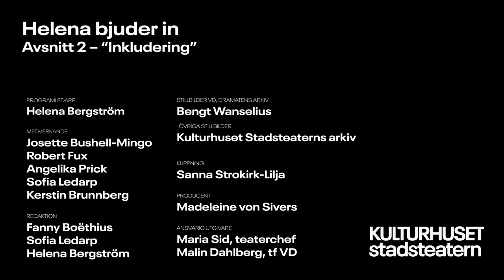Helena bjuder in, avsnitt 2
Om inkludering och förändring.

Samhället är i ständig förändring – hur gör teatern för att hänga med? Hur ser det ut med mångfald och representation i ensemblerna idag? Vad har hänt på teatern sen Metoo? Det är några av frågeställningarna i avsnitt två av "Helena bjuder in". Gäster: Josette Bushell-Mingo, Robert Fux, Sofia Ledarp, Angelika Prick och Kerstin Brunnberg.

Josette Bushell-Mingo är regissör, skådespelare och sångerska. Hon är rektor för Royal Central School of Speech and Drama i London och prefekt vid Stockholms konstnärliga högskola. Hon är initiativtagare till Tryck som organiserar Afrosvenska kulturarbetare och konstnärlig ledare för The National Black Theatre of Sweden som lanserades på Kulturhuset Stadsteatern Vällingby 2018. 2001 grundade hon konstfestivalen PUSH, på Young Vic, i syfte att möjliggöra för fler svarta skådespelare att spela på Londons scener. Som skådespelare har hon bland annat arbetat på The Royal Shakespeare Company och Royal National Theatre. Som sångerska har hon turnerat med "Nina - a story about me and Nina Simone" och spelat Rafiki i musikalen "Lejonkungen" i London.

Robert Fux är skådespelare och tillhör Kulturhuset Stadsteaterns fasta ensemble. Här har vi bland annat sett honom i "Ansvaret är vårt/Tingsten" (nominerad till DN:s stora kulturpris), "Ned med vapnen!" och "Barnen ifrån Frostmofjället" (nominerad till Svenska kritikerpriset). Robert Fux har även en lång karriär som performanceartist och dragqueen. Sen 2020 har han ett konstnärligt residens på Vara Konserthus där han kartlägger drag som hantverk genom podden "Drottningmötet" och en riksturnerande scenkonstproduktion med premiär 2021.

Angelika Prick är skådespelare och tillhör Kulturhuset Stadsteaterns fasta ensemble. Här har vi bland annat sett henne i "Tolvskillingsoperan", "Min fantastiska väninna", "Krilon" och "Jag tror på dig Anita". Utanför teatern är hon även barnprogramledare för tv-programmen "Sommarlov" och "Sommarskuggan".

Sofia Ledarp är skådespelare och tillhör Kulturhuset Stadsteaterns fasta ensemble. Här har vi sett henne i 16 pjäser, senast i "Shakespeare in love" och Jag är en annan nu. Sofia Ledarp har även gjort en rad film- och tv-roller. För rollen i "Den man älskar" erhöll hon en guldbagge för bästa kvinnliga huvudroll.

Kerstin Brunnberg är journalist och har bland annat arbetat på Svenska Dagbladet, SVT och Sveriges Radio, senast som VD (2007–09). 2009–14 var hon styrelseordförande i Statens Kulturråd. 2014-16 var hon tf överintendent på Statens centrum för arkitektur och design, ArkDes. Sedan 2019 är hon (opolitisk) styrelseordförande för Kulturhuset Stadsteatern, övriga ledamöter är tillsatta utifrån politisk representation i Stockholms stad.

Helena Bergström är en mångårig medarbetare på Stadsteatern och har medverkat i 23 uppsättningar, senast som Nora i "Ett dockhem 2" (2018). Hon har teatern i blodet: skådespelerska i tredje generationen, uppväxt i teaterkulisserna och över tre decennier i yrket. Kärleken till teatern och förundran över teaterkonstens magi har bara växt sig starkare.